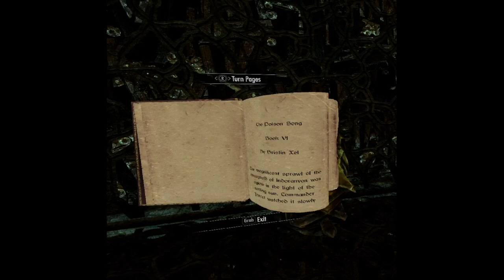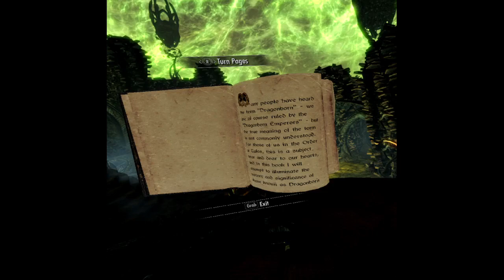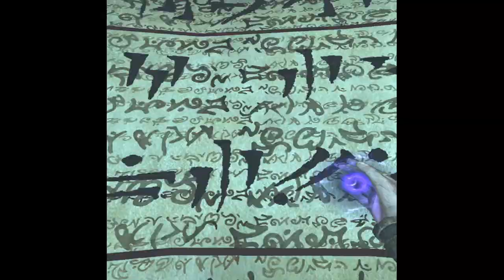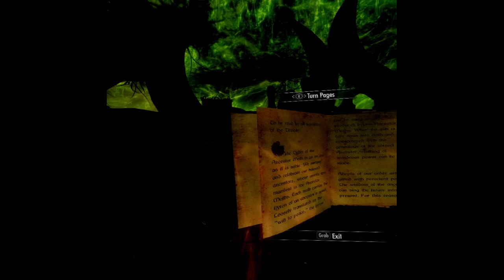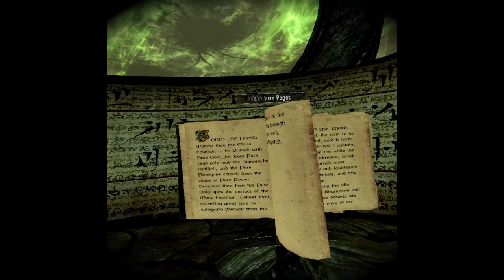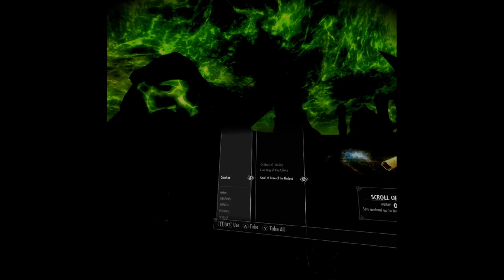The Elder Scrolls v Skyrim VR Oculus Quest 2 Part 25